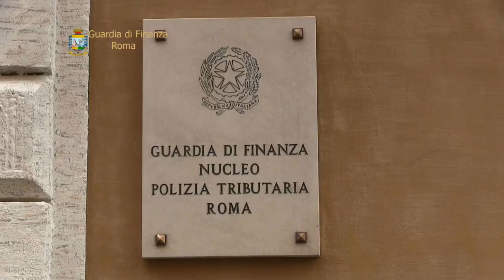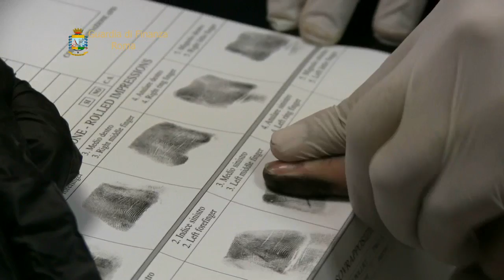Roma Crac gruppo Impresa Arresti